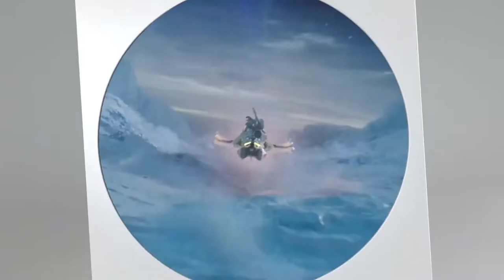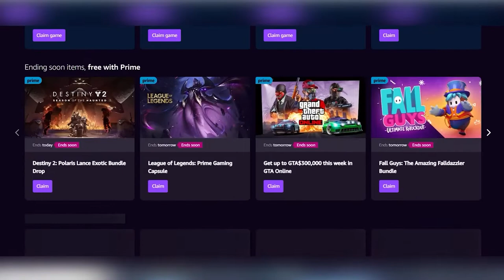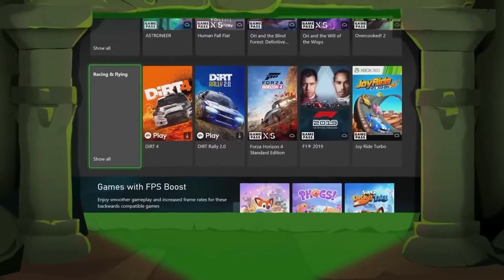SONY PREOCCUPATA DA XBOX GAME PASS!? | FASTNEWS